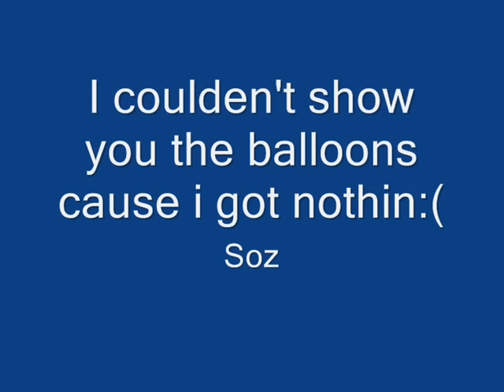very big drop party for rs riot to get wildy back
Wtf 5 mill drop party omfggggggg

Runescape is owned and operated by Jagex Limited ("JaGeX"), I Do Not own Runescape i make videos for entertainment purposes only.All music used in my videos is purchased and not for the intent of redistributing it.